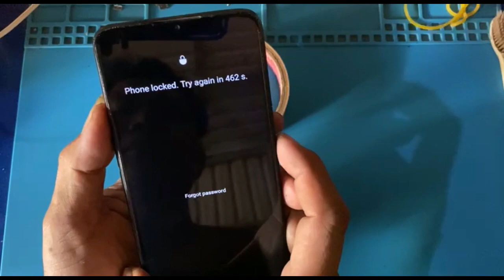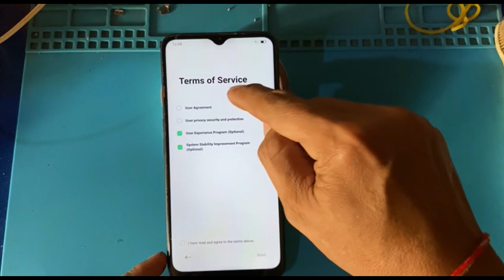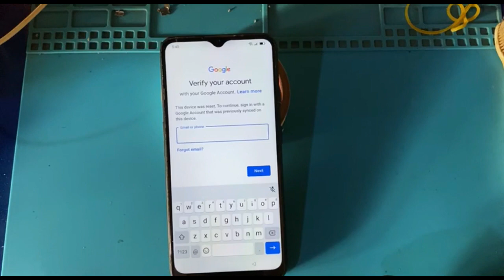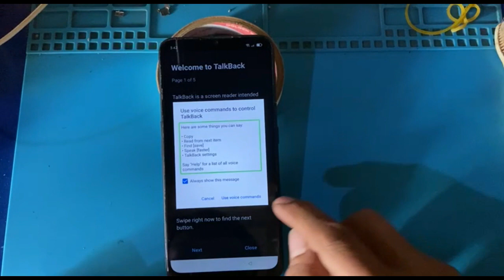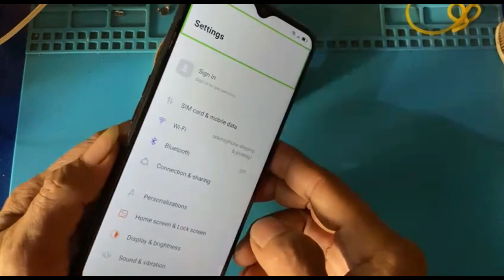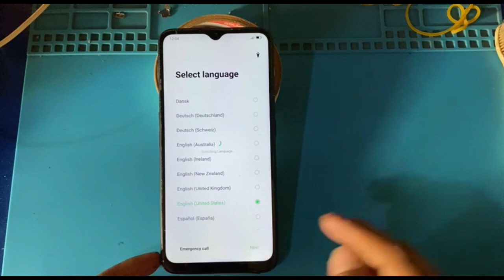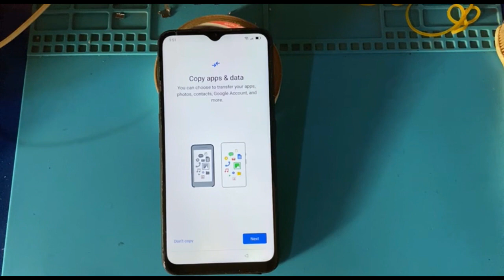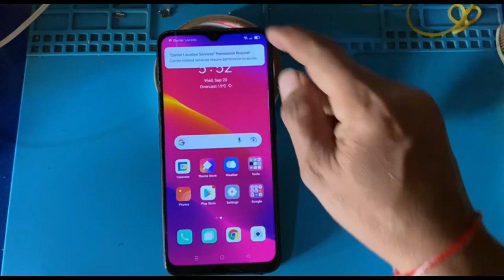oppo A5 2020 frp by pass || How unlock frp by pass google account oppo a5 2020 with out pc.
Hello everyone, welcome to my channel and this channel is designed to show you how to repair an old phone that has been left behind for yeas.and will show you how to unlock you passcod, unlock your google account.and how to repair a broken phone, how to fix a broken device, everything in the phone, etc. yes.thank you!